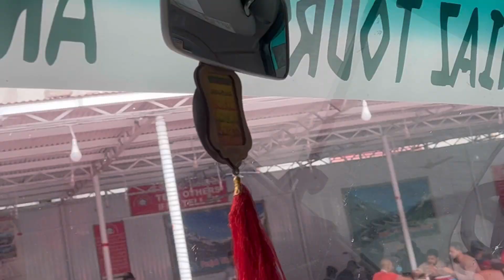Last Day In Naraan😍| Trip khatam finally ghar wapisi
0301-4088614